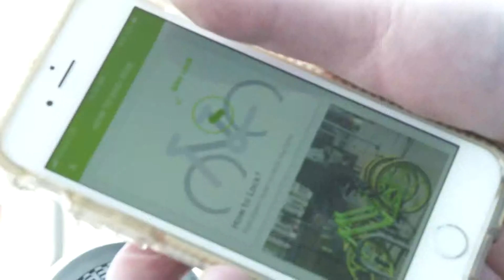Neil Steinberg tries out Limebike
Note: This video was originally published on May 3, 2018